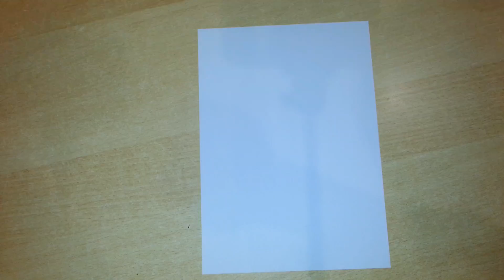DIY / Bumerang aus Papier selberbasteln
In diesem Video basteln wir einen Bumerang, den ihr in der Wohnung benutzen könnt. Der Flugradius ist nicht sehr hoch und man kann ihn gut fangen mit ein wenig Übung. Für draussen ist er nicht so geeignet, da kleine Winde ihn von der Flugbahn abbringen.

Ausserdem findet Ihr auch noch weitere Ideen zum basteln mit Kindern oder einfach zum Zeitvertreib auf meinem Kanal.
z.B. Techniken zum Servietten falten, Weihnachtsbäume basteln, Papierschifffalten, Origami Anleitung zum falten einer Schachtel, Schmetterlinge falten, andere Sterne falten und vieles mehr...

Natürlich würde ich mich über ein Kommentar oder ein abo freuen. :-)